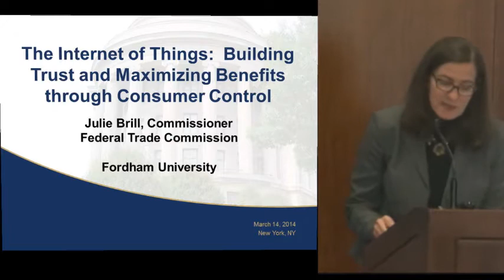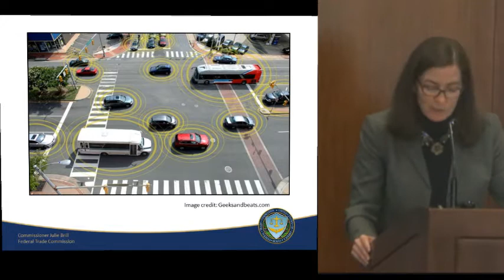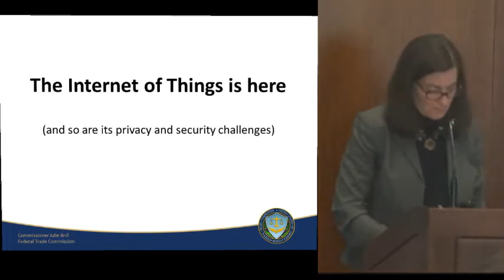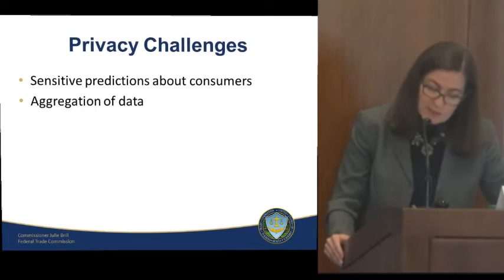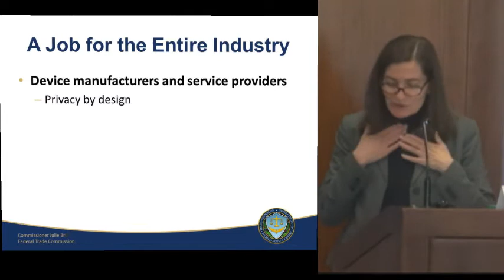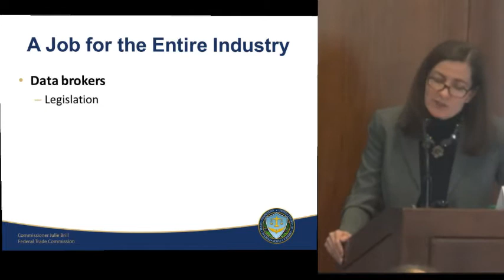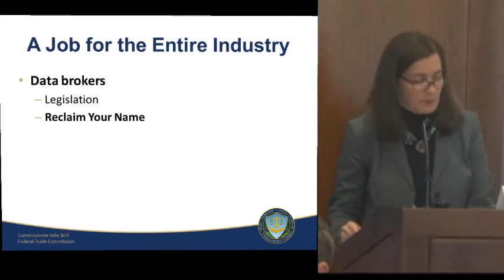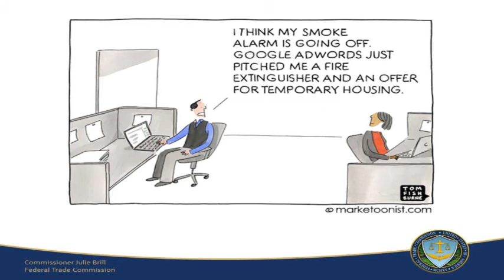Lunch Keynote: Julie Brill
Eighth Law and Information Society Symposium, Fordham Law NYC - March 14 2014 - What is your car saying to your shoes? Assessing the Internet of Things.

Lunch and Keynote Address (12:45pm -- 2pm)
The Hon. Julie Brill
Commissioner, Federal Trade Commission

Presented by Fordham Center on Law and Information Policy.